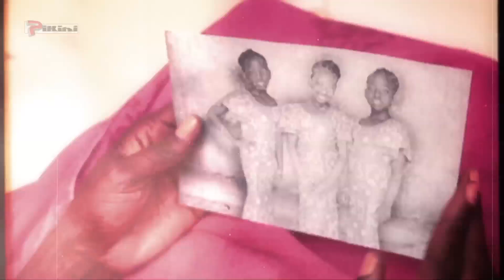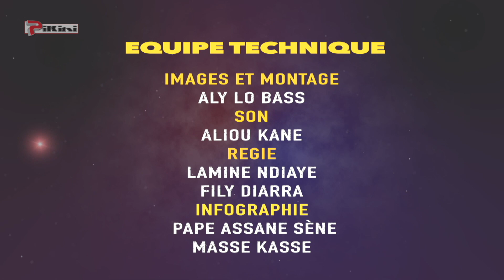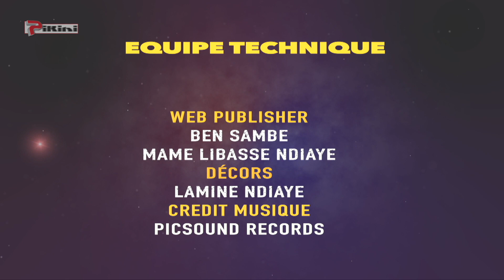Madior Ak Dior - Épisode 34 [Saison 01]